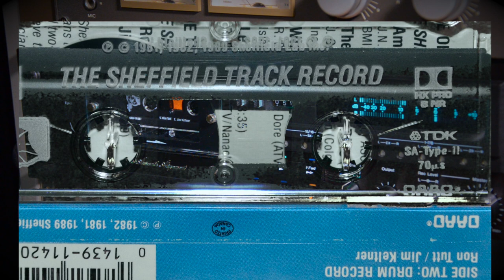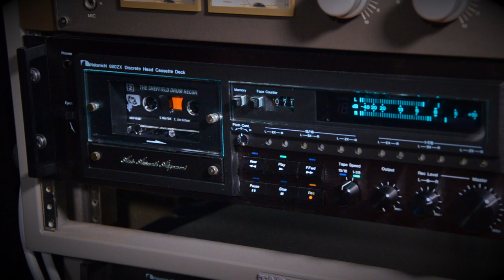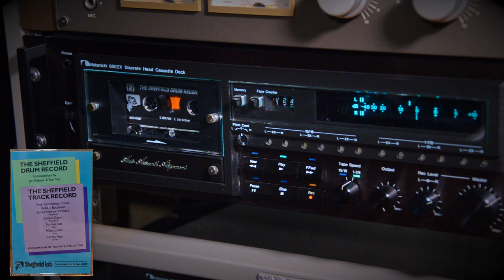Ron Tutt Improvisation - Sheffield Lab DAAD Cassette / TDK SA Type II / Dolby B & HX Pro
Recording

• Artist - Ron Tutt
• Album - The Sheffield Drum Record
• Title - Ron Tutt Drum Improvisation
• Label - Sheffield Lab (CAS-14/20)

• Playback Cassette Deck - Nakamichi 680ZX (Willy Hermann-overhauled)

• Cassette Tape - TDK SA Type II

• Noise Reduction - Dolby B / HX Pro

Digital Recorder

Produced by

Oswaldo Martinez
President/Let There Be Sound